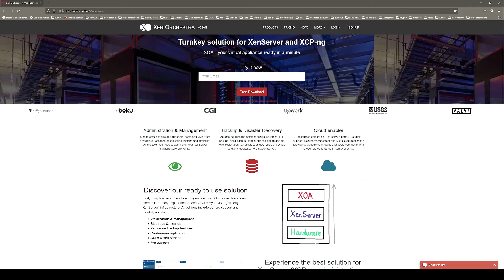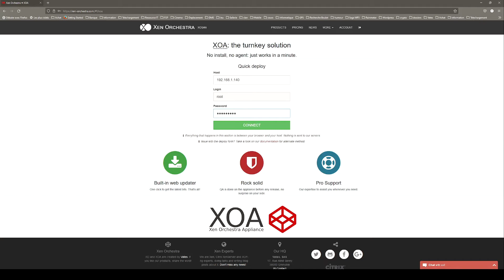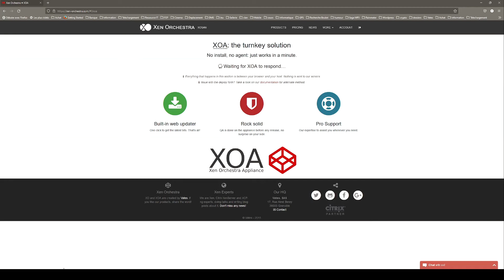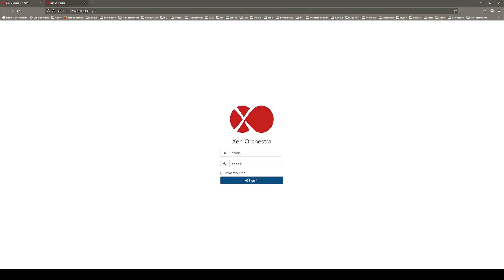How to install Xen Orchestra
In this video, you will learn how to deploy and access your Xen Orchestra Appliance for the first time.

0:00 - Introduction
0:17 - XOA website
0:30 - Account login
1:00 - Quick deploy configuration
1:10 - Unable to connect to the hosts with https
1:32 -  Storage/network information
2:07 - Login/password selection
2:57 - Log to XOA
3:13 - Conclusion